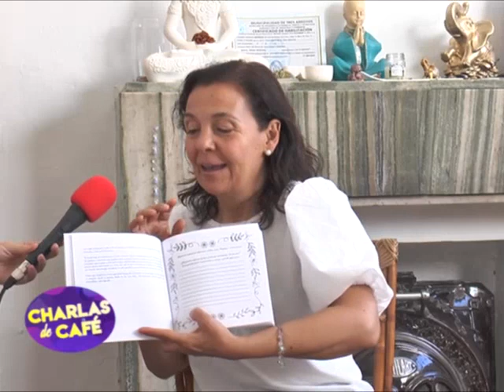Maga García Márquez - Presenta su último libro sobre Hooponopono en Makia